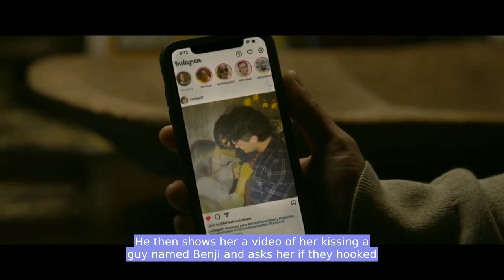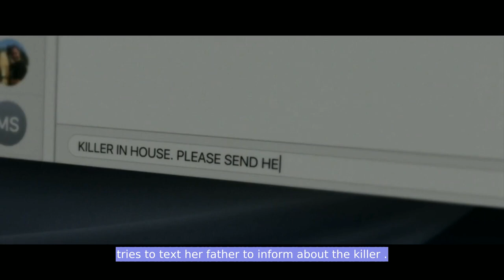Love Will Kill He Sacrifices His Life to Save His Girlfriend | film review videos